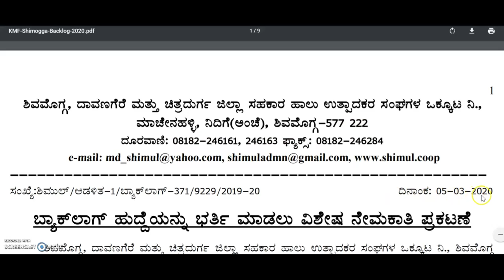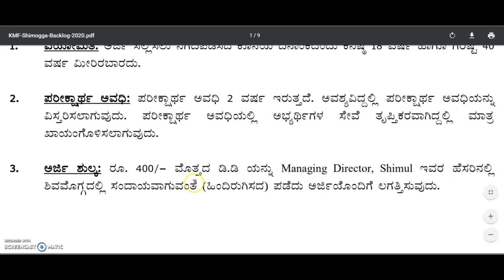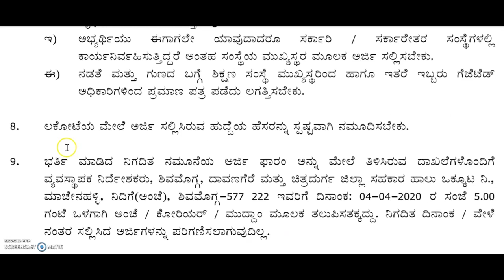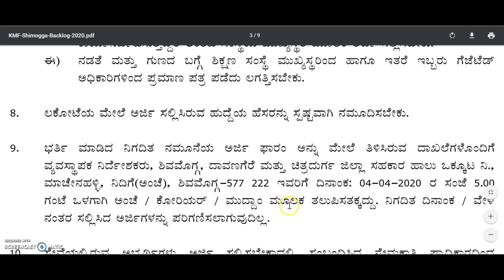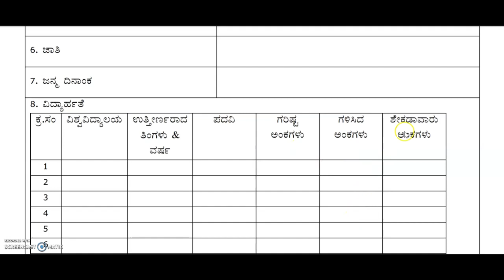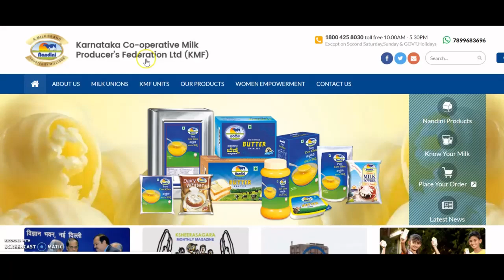govt job karnataka | government job karnataka 2020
2020 govt jobs in Karnataka
1oth pass govt job
12th pass govt job
2puc students job
2puc, lower division clerk